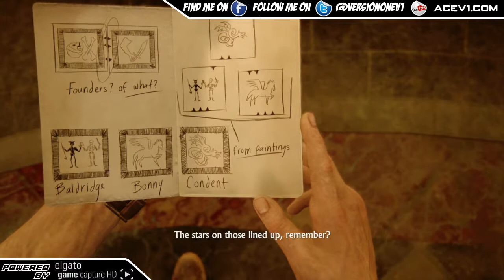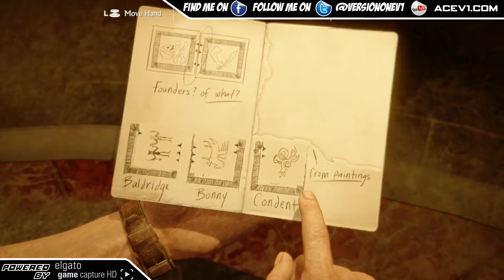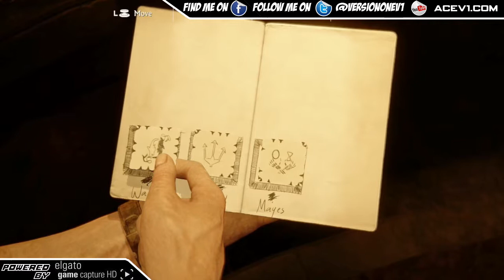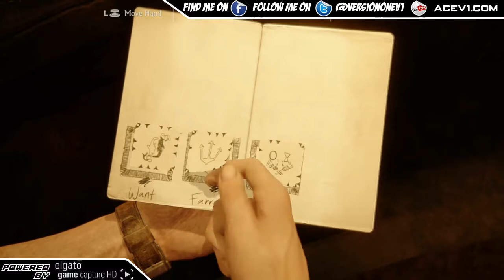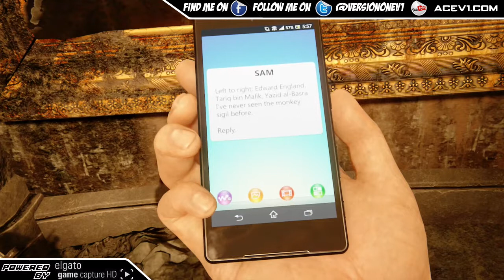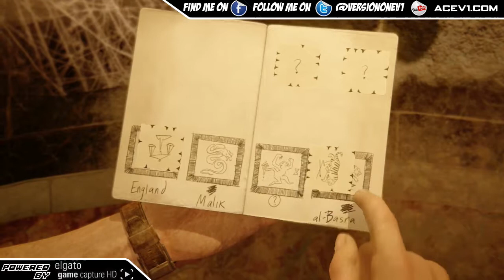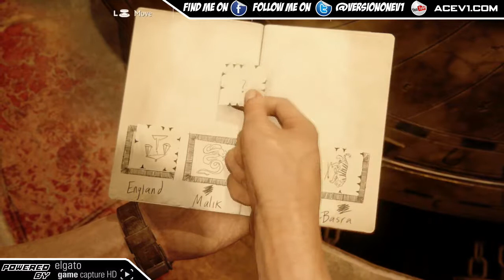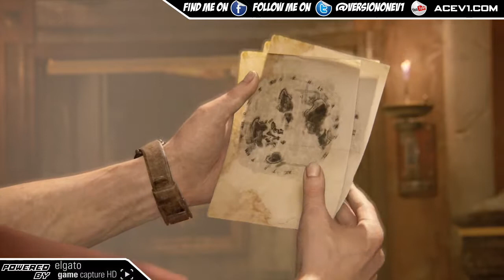Crushing Uncharted 4 Thiefs End Playthrough Part 14